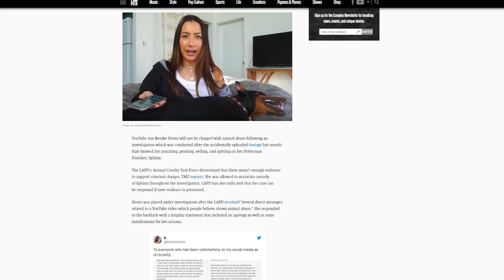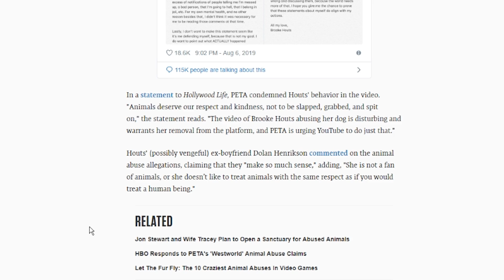Brooke Houts Will NOT Be Punished For Her Dog Video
Absolutely wild.

SOCIAL MEDIA/SUPPORT ME:
CREDITS:
► Thumbnail/Outro/Artwork done by Gromski: